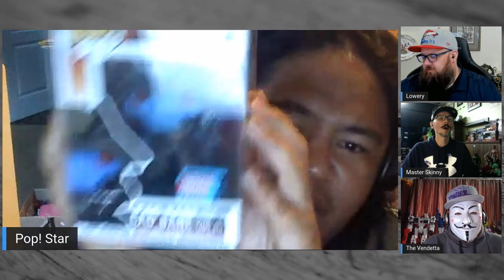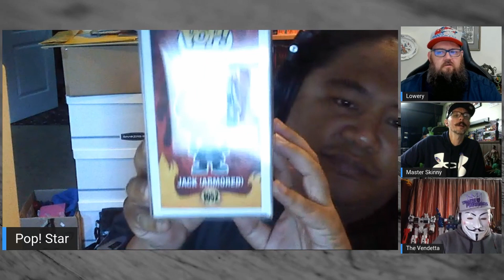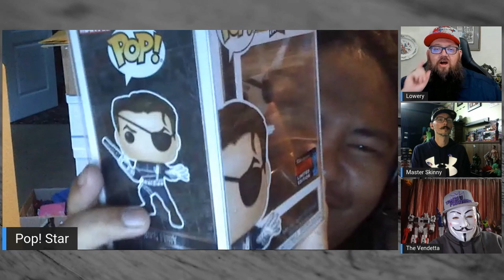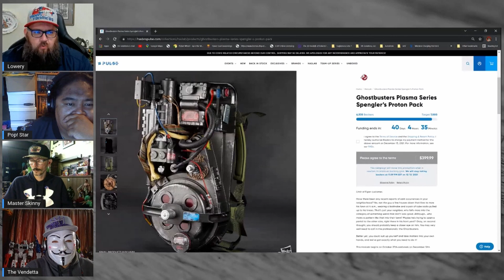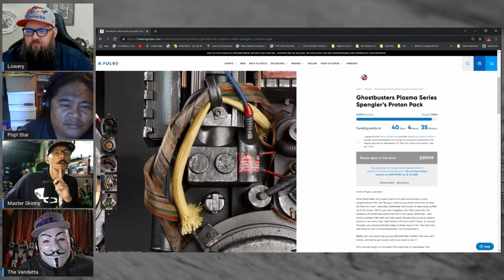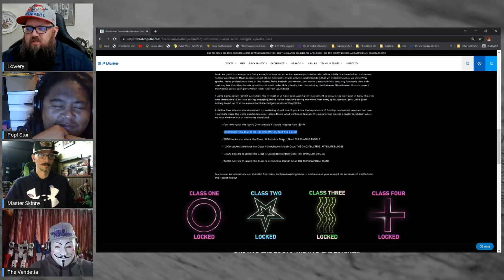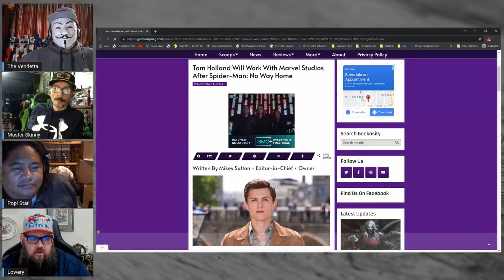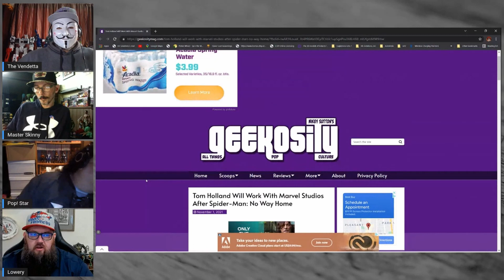EP81: Tricks N Treats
Hey boils n ghouls! It's Thirsty Thursday so you know what time it is! It’s once again time to Nerd Up or Shut Up! Welcome to episode 81 of The Nerds Have Spoken Podcast, "Tricks N Treats"

This week we're joined by our good friend Vinnie Jurczyszyn better known as Master Skinny. Hang with us as we chop it up about the work week, hauls, and oh yeah. Halloween. We share some of our spooky memories and Jay, of course, with the sneaky indirect treats for you trick or treat bag. So come on in and share the fun and more!

Tune in every Thursday on our YouTube Channel or your favorite podcast provider of choice and get every bite of the usual indirect NSFW
unscripted fun!

Hosts:
Jason Lowery
Cocoasmooth
The Vendetta

Special guest:
Vinnie "Master Skinny" Jurczyszyn

Thank you for stopping by and checking us out, we appreciate the support!